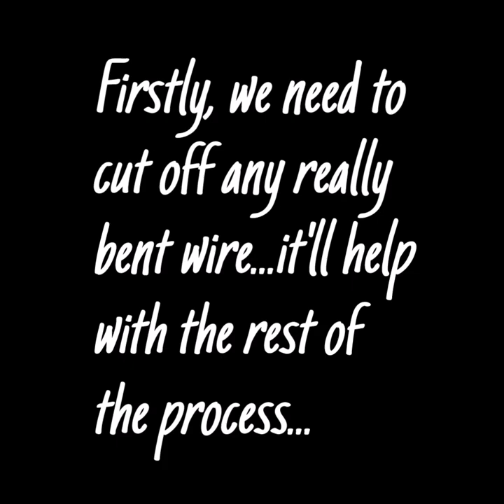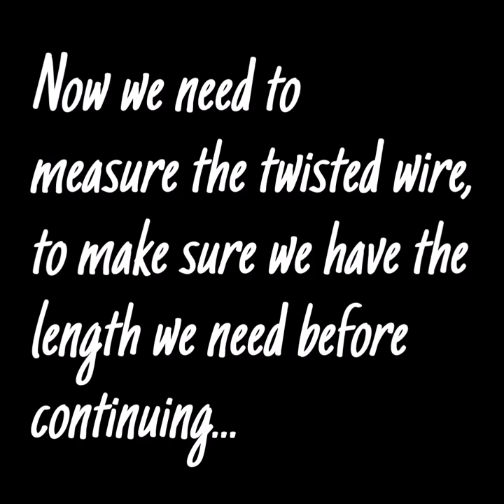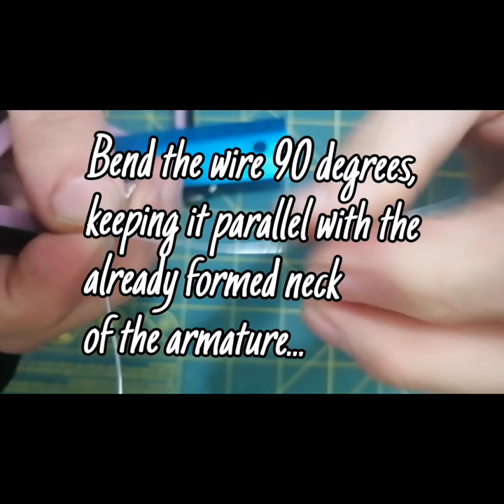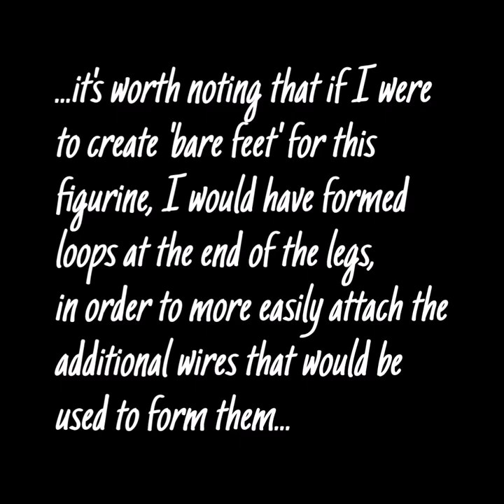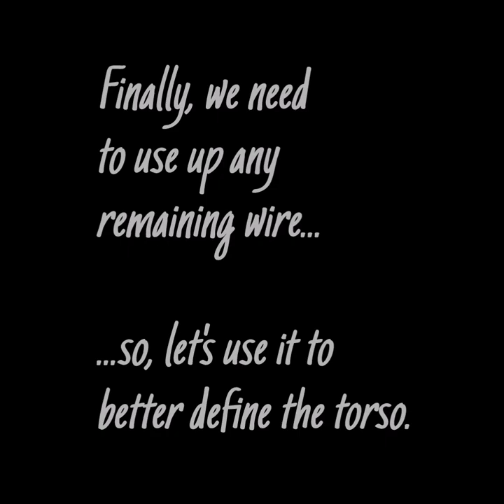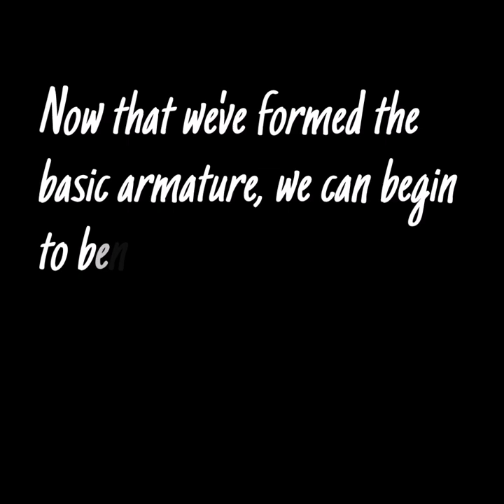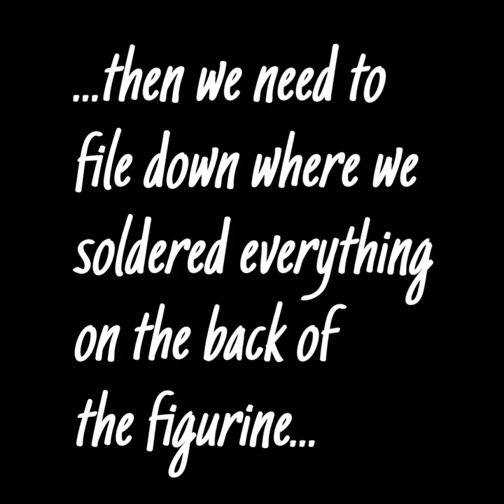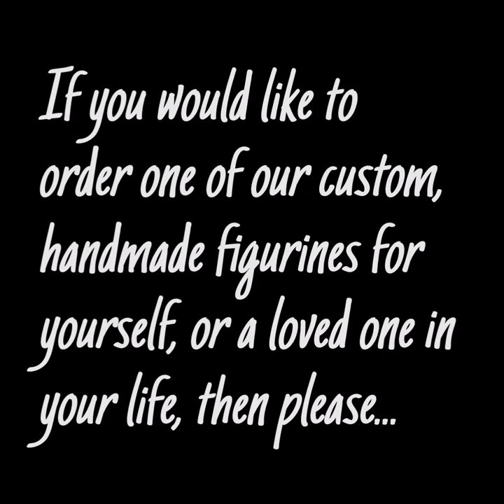Meg's Angel Sculpture (Creating the Armature) Full HD 1080p HIGH FR30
In this video, I’ll show you how I go about creating the armatures of the figurines I sculpt.

This is part of a special sculpture I’ve been wanting to create for a long while.  Eventually, it will consist of 2 figurines, both of which are part of the same sculpture.  This first one is the smaller of the two…and while it will be overshadowed (literally) by the second one, this simple figurine is the focal point of the sculpture; this figurine is meant to represent my daughter…

Materials I’ve used in this video series:
(note: links to the products (or similar ones), if applicable, have been provided.  We appreciate your support!)

20g wire
26g wire
Small wooden bead (6 mm)
Hook-nosed pliers
End-cut clipper pliers
Soldering iron
Lead-free soldering wire
Hot glue gun
Hot glue sticks
Scraps of old, very thin ‘blue jean’ fabric
Scraps of old, black, cotton fabric
Yarn (yellow color)
Craft paint (flesh color)
Mod Podge glue (matte)